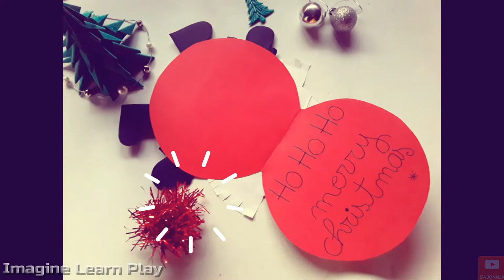Comment faire une CARTE de Père Noël facile et amusant à faire avec les enfants DIY 1 Père Noël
Dans cette courte vidéo, vous allez pouvoir confectionner de petites cartes de Noèl en Père Noèl très facilement en suivant pas à pas mes explications.

Bonjour à tous ! et très belles fêtes de fin d'année !
A l'occasion de ces fêtes, je vais mettre en ligne régulièrement des vidéos, libres de droit, pour agrémenter vos matinées, vos soirées, vos journées !
Merci de me dire si elles vous plaisent en commentaires et d'avance merci vraiment beaucoup à tous les nouveaux abonnés ! j'ai vraiment envie de vous faire partager de bons moments !

Et à très bientôt pour de nouvelles vidéos !
Isabelle